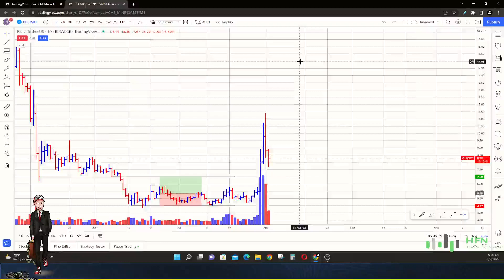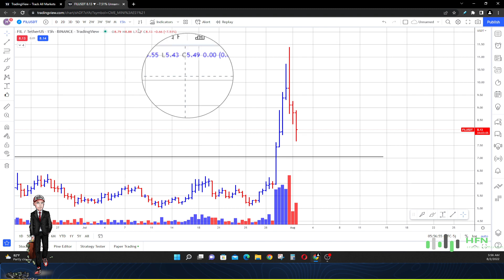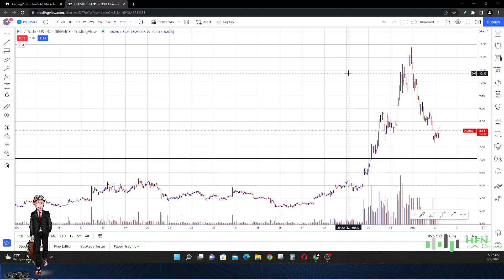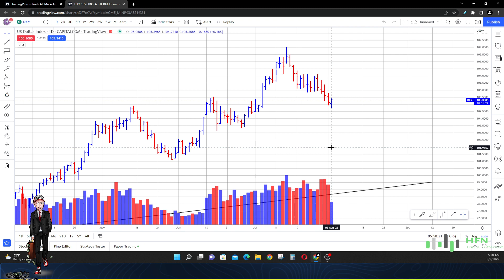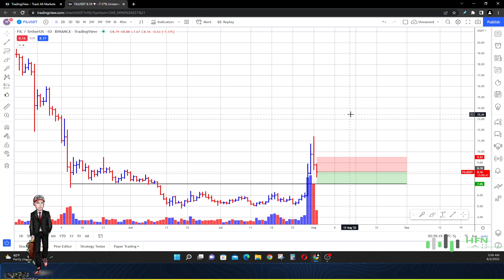Filecoin Price Prediction - FIL Crypto Is Going Lower!!! Sell Now? FIL Coin News Price Targets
Here are the latest FIL coin news price targets.  Is FIL crypto going lower?